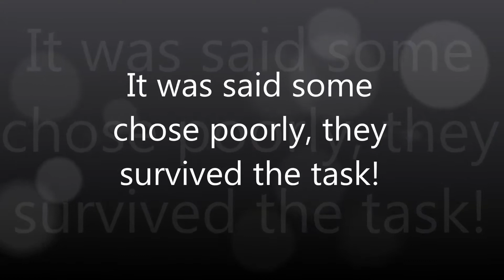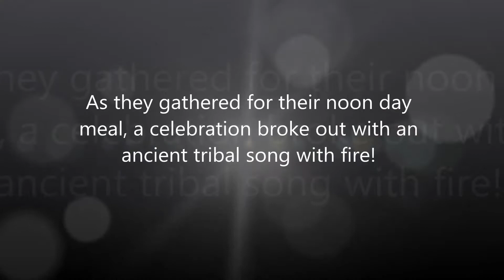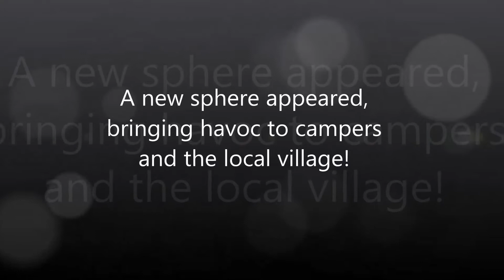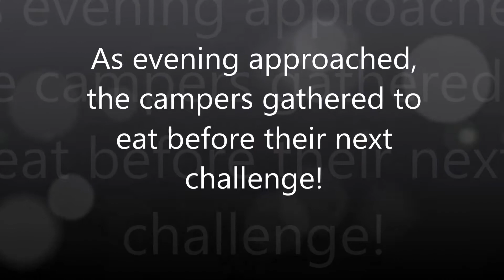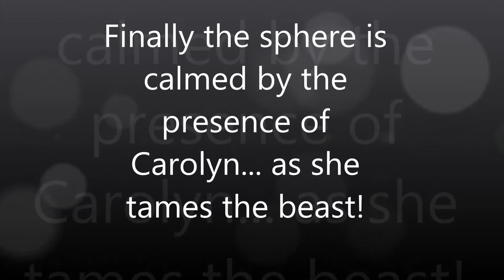Chi Rho Camp 2017 - Wednesday Night Update!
Each day a movie covering the events of the day has been prepared.  Uploaded to YouTube, the movie is available to everyone.

The Indiana Jones theme is used without permission.